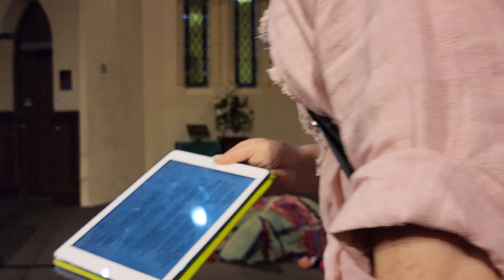20 October 2023 Performance at Living Colour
Performance at Living Colour exhibition wearing two of my wearable artworks, Zooplankton is a cloak I created for the Mandurah Wearable Art competition where I was finalist for the Tertiary Pairing Project & my latest ensemble Raranga Finch, featuring gown, chaps, hat, earrings and brooch. I use salvaged materials, including fabric and wire.